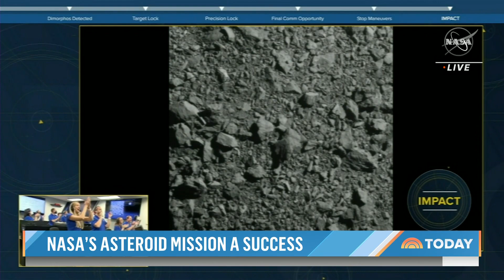NASA Mission To Change Asteroid Path Deemed Smashing Success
NASA revealed its DART mission to alter an asteroid’s path was a smashing success, calling it “a watershed moment” for planetary defense and for humanity. NBC’s Tom Costello reports for TODAY on the historic event that could one day save the planet.